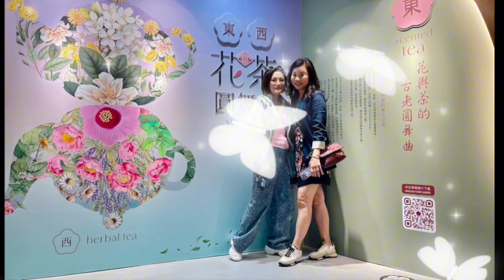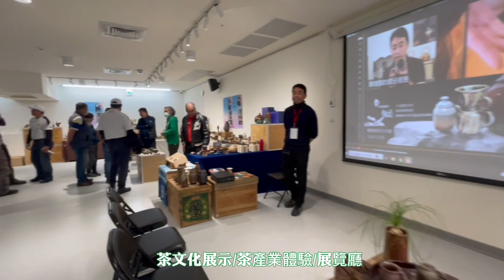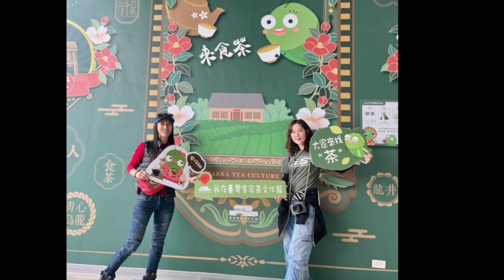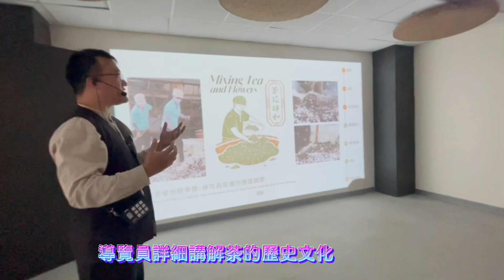BMW MOT車隊 2024首航～P2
龍年新年剛過，祝福大家龍年吉祥，好運連連。願新的一年裡，大家都能如龍般翱翔，展翅高飛，收穫滿滿！龍騰萬里，福祿雙全

。★ ⋰˚ ☆⋰˚ ★ ⋰˚ ☆ ⋰˚ ★ ⋰˚ ☆⋰˚ su3⋰˚ ☆

MOT車隊2024第一跑騎旅-『客家茶文化館』
很棒的休閒活動景點，感謝天空作美好天氣 ，隊友們攜家帶眷熱情參與，共計有近50台重機車＋10台自駕汽車共襄盛舉，盛況空前. 感謝支持。
幹部們精心籌劃了2024的的首航活動，八耐總幹事＆黑妞賢伉儷，一如既往的默默為車隊付出，夫妻倆一早就趕到活動現場，張羅活動事宜、並在接待處等待車隊蒞臨。憲哥會長率隊騎行抵達。館內也有派員員負責導覽。大家在館內吃、喝、玩、樂之外，還走了一趟文化之旅。

「臺灣客家茶文化館」座落於龍潭區國道三號高原交流道旁，是國家級重要產業文化場館，地理位置優越，位於台三線上的浪漫樞紐。館內以「茶文化展示」與「茶產業體驗」為主軸，巧妙融合客家文化、地理環境和人文產業。園區包含天光大廳、展覽廳、六國茶室、客茶樓中餐廳、瓦力特餐廳、商店街、DIY體驗活動、阿膨茶屋等設施，提供遊客深度體驗和文化交流的場所。